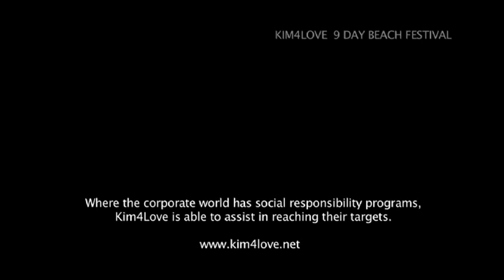KIM4LOVE 9DAYS LIVE BEACH FESTIVAL 2010 - 2011 DIANIBEACH KENYA ( 1 Min 40 Sec Vrs)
in reaching out to the community, there is nothing as good as teaching the community how to benefit from the God given talents which sleep in their own homes. kim4love teaches, mentors, and gives them a chance to a better change on his own. given support he can do great...